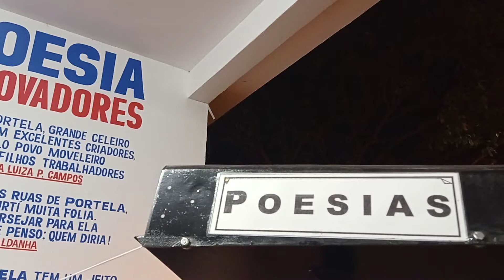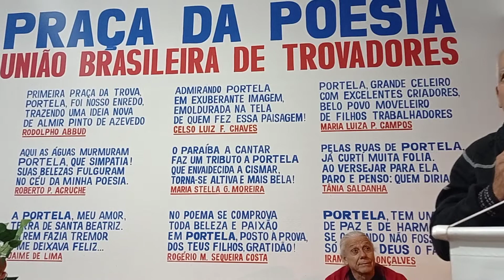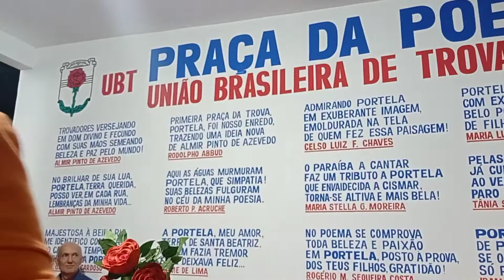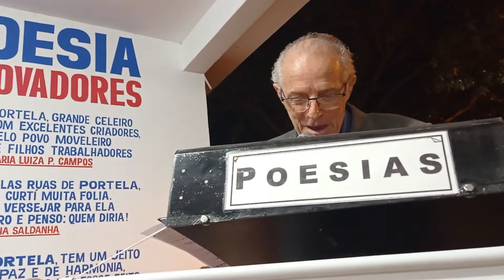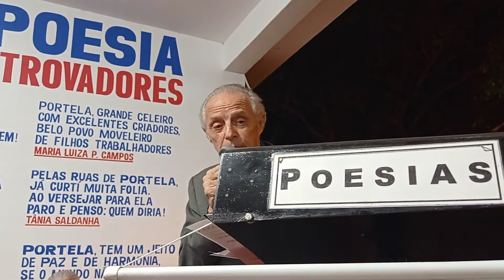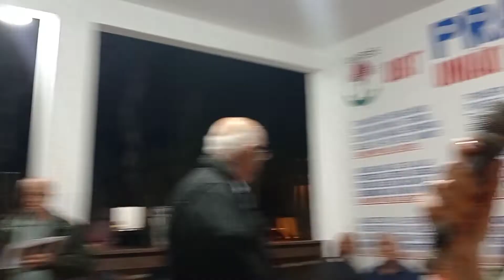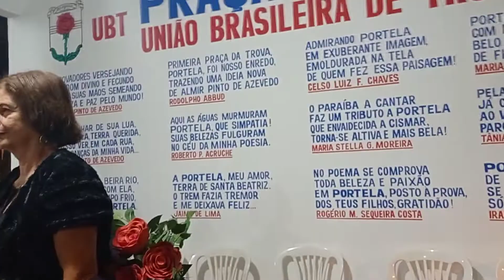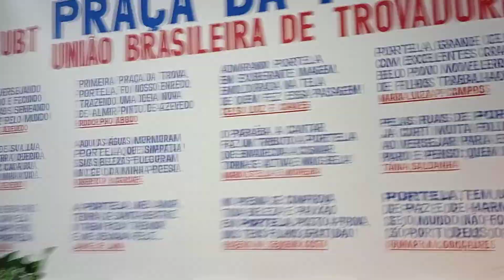Sarau Literário e Recital de Poesia, na inauguração da Praça da Poesia em Portela, Itaocara, RJ.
PRAÇA DOS POETAS É INAUGURADA EM PORTELA, ITAOCARA, RJ
E CLÉRIO JOSÉ BORGES RECEBE DO PREFEITO AS CHAVES DA CIDADE
Sarau Poético em homenagem a Almir Pinto de Azevedo

No sábado, dia 06 de agosto de 2022 foi realizada no Distrito de Portela, na Cidade de Itaocara, no Estado do Rio de Janeiro, a inauguração da Praça do Poeta, com a presença do Prefeito Municipal de Itaocara, Geyves Maia Vieira, Autoridades e Presidentes de várias Academias de Letras da região noroeste do Estado do Rio de Janeiro e de uma Delegação da ACLAPTCTC, Academia Capixaba de Letras e Artes de Poetas Trovadores, composta dos Poetas, Clério José Borges; Magnólia Pedrina Sylvestre e Zenaide Emília Thomes Borges, bem como o Acadêmico Araken dos Santos, da cidade de Magé RJ, que estava vestido com o seu Fardão da Academia ACLAPTCTC, da qual é Acadêmico. No mesmo momento do ato de inauguração houve a entrega das Chaves da Cidade para o Escritor, Poeta e Trovador Capixaba, Clério José Borges, do Estado do Espírito Santo. Clério recebeu as chaves da Cidade das mãos do Sr Prefeito de Itaocara, Geyves Maia Vieira.
No Convite para o evento, divulgado pelo Poeta Almir Pinto de Azevedo, além da inauguração da Praça da Poesia em Portela, também constava a Eleição da Musa das Trovas o que de fato aconteceu, em solenidade com início às 19 horas e 30 minutos, com a participação dos melhores poetas da atualidade. O evento foi organizado pelo Poeta Almir Pinto de Azevedo e teve o apoio cultural da Prefeitura Municipal de Itaocara. Durante o evento todos que desejaram usaram a palavra, participando de um Sarau Literário. Clério homenageou ainda com um Diploma as autoridades, Trovador Almir Pinto de Azevedo; Prefeito Geyves Maia Vieira; Trovador e Mestre de Cerimônias, Celso Luiz Fernandes Chaves; Secretário de Cultura, José Eduardo de Araújo e Trovadora Maria Luiza Peres Campos.
Além de Almir Azevedo, a Delegação Capixaba foi recepcionada pelo também amigo e Trovador Rogério Marques Sequeira Costa. Os Capixabas ficaram hospedados na Pousada da Nimba, do Sr. Sirley em Portela. Na Solenidade Presidentes de várias Academias de Letras da região e associados da UBT - União Brasileira de Trovadores da região noroeste fluminense. Foi a oportunidade de rever vários amigos Poetas do Estado do Rio de Janeiro, um dos quais o Escritor Roberto Pinheiro Acruche, de Campos dos Goytacazes e a Presidente da Academia de Letras de Itaperuna, Luciana Peçanha Pires.
O Distrito de Portela, no Município de Itaocara, RJ é a terra de nascimento do Trovador Almir Pinto de Azevedo. Portela é o terceiro distrito do município de Itaocara, na região noroeste do Estado do Rio de Janeiro.

Em 28/10/1890, foi finalmente criado o Município de ITAOCARA. O nome indígena, que significa: ITA - Pedra. OCARA - Aldeia ou praça, significando, portanto, ALDEIA DE PEDRA, em referência ao penhasco existente na outra margem do Rio Paraíba do Sul. O lugar foi denominado Portela, em homenagem ao Governador do Estado, Francisco PORTELA, médico e político brasileiro, nascido em Oeiras, no Estado do Piauí, a 22 de julho de 1833 e falecido no Rio de Janeiro, a 22 de dezembro de 1913. Portela foi Governador do Estado do Rio de Janeiro entre 1889 e 1891.

INAUGURAÇÃO DA PRAÇA DE POESIA DA UNIÃO BRASILEIRA DOS TROVADORES EM PORTELA MUNICÍPIO DE ITAOCARA –RJ

Com a realização da SEÇÃO-UBT DE CAMBUCI–RJ e o apoio cultural da Prefeitura Municipal de Itaocara no Estado do Rio de Janeiro a inauguração da Praça da Poesia da União Brasileira de Trovadores, marcou mais uma História da trova, em Portela município de Itaocara. A festividade foi um sucesso, com a presença de um grande público e dos melhores poetas da atualidade, que proporcionaram momentos emotivos e inesquecíveis de poesias, no dia 06 de agosto, com a recepção e homenagens aos poetas trovadores, exposição das trovas, descerramento da Fita Inaugural pelo Excelentíssimo Senhor Prefeito de Itaocara Geyves Maia Vieira, entrega da Chave da cidade ao Poeta Clério José Borges do ES, representando todos Trovadores, abertura Pastoral pelo Padre Diego Lengruber Fernandes, desfile Eleição da Musa das Trovas, ao som do Hino dos trovadores. SHOW DE MÚSICAS, POESIAS E TROVAS.
A seguir foi eleita a Musa das Trovas aluna Alcione Iglecia Moraes Lharena Velasco do Colégio Jaime Queiroz em Portela.
A Inauguração se tornou uma referência em cultura pela participação das escolas, famílias inteiras reunidas, professores e alunos, num clima de confraternização e amizade, uma noite de gala.
Descerramento da Fita Inaugural pelo Excelentíssimo Senhor Prefeito de Itaocara Geyves Maia Vieira, entrega da Chave da cidade aos Poetas Trovadores e abertura Pastoral pelo Padre Diego Lengruber Fernandes.

AUTOR DO VÍDEO: Escritor e Historiador Capixaba e Canela Verde (nascido em Vila Velha, ES), Clério José Borges de Sant Anna.